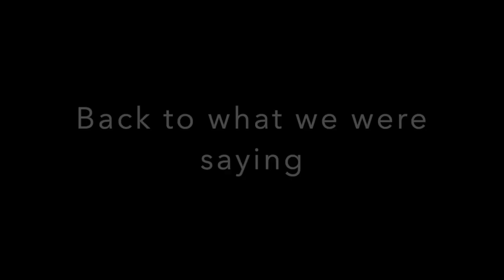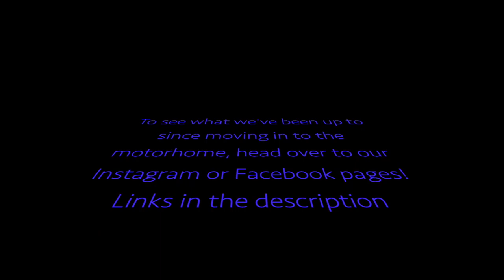How did we get a FREE Motorhome for a year? Our VANLIFE journey from VW T4 to A Class Motorhome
We've been asked by people how we were loaned a free Motorhome for a year by Erwin Hymer and what made us sell our house to travel full time!

We did this short video going through how we got in to motor homing, right from our very first VW T4 Campervan.